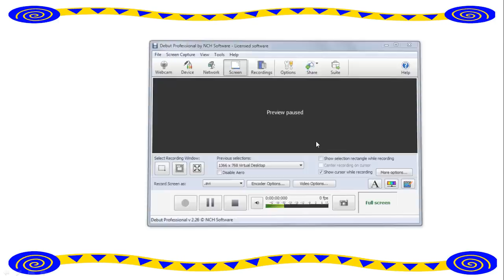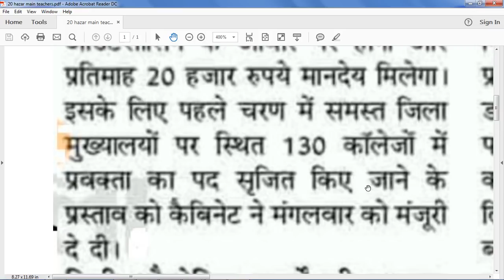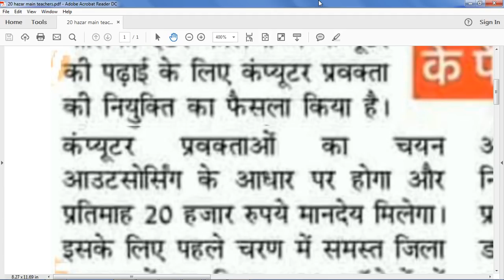शिक्षको के लिए खुशखबरी केबिनेट ने एक बड़ा फेसला लिया | digitlas class